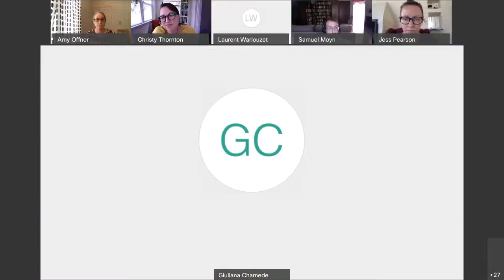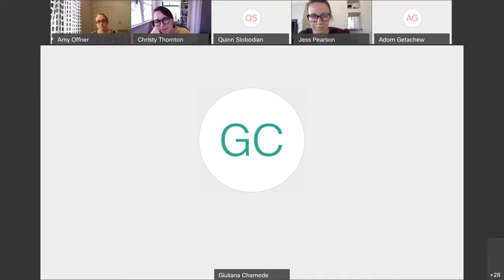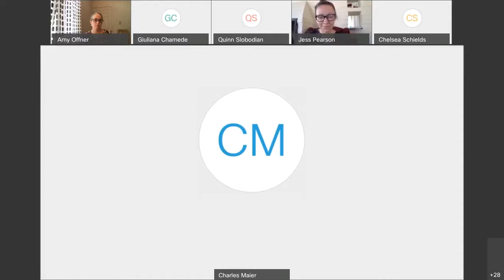2020.08.10 - Social Justice Remade? The Decline of the European Welfare State, 1973-2009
Social Justice Remade? The Decline of the European Welfare State in a Global Context, 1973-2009

Reinventing Economic Development in the 1960s and 1970s

Discussant: Samuel Moyn (History, Yale)

Christy Thornton (Sociology, Johns Hopkins)
"The United States in Opposition? Mexico, the Third World, and the Reform of the Global Economy in the 1970s"

Amy Offner (History, University of Pennsylvania)
"Remaking the State: A View from the Americas"

Jessica Pearson (History, Macalaster)
"Eurafrican Entanglements: Postcolonial Development and the Durability of Empire, 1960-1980"